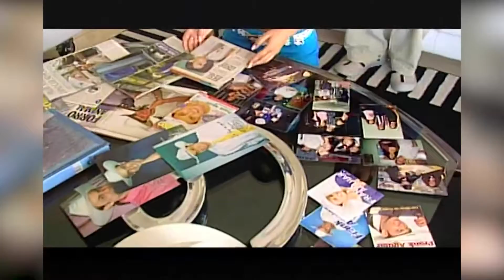HDS PGM01 BL01